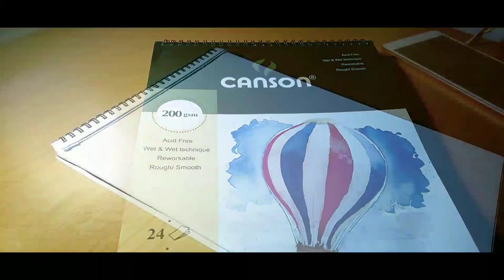Isn't She Lovely (cover) / painting - Happy Mother's Day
Helloooo Happy mother's day to everyone 💖🙏 I wish you a blessed Sunday everyone!